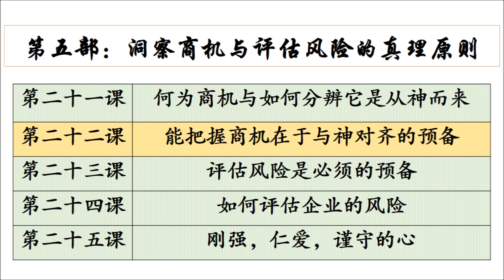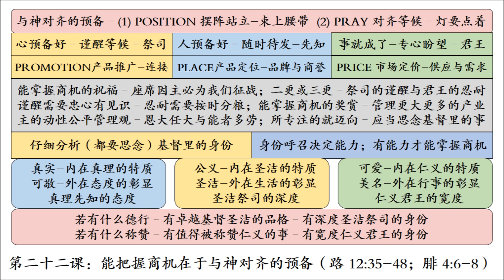第二十二课：能把握商机在于与神对齐的预备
耶稣基督（基督即受膏者）是神荣耀的光辉，神本体的真像（来1:3）。他具有三重的恩膏：一、先知性的恩膏，这说明他具备智慧和聪明的灵；二、君王性的恩膏，这显示他拥有谋略和能力的灵；三、祭司性的恩膏，这指出他有着知识和敬畏耶和华的灵在他身上（赛11:2）。文化即意念——思想形态和道路——生活方式的总和（赛55:9）。˹以基督为中心的企业文化˼教导我们以基督为建立企业文化的范本。